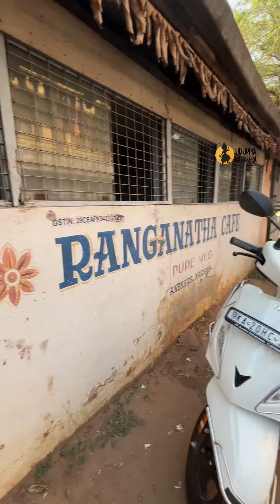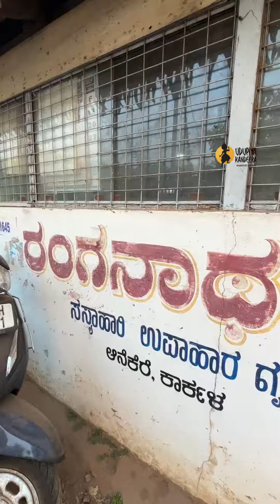ಕಡ್ಲೆ ಬಜಿಲ್, ಇಡ್ಲಿ ತೋವೆ ಮತ್ತು ಸ್ಪೆಷಲ್ ಕಾಫಿ | ರಂಗನಾಥ ಕೆಫೆ | ಕಾರ್ಕಳದ ಆನೆಕೆರೆ | ಉಡುಪಿಯ ಕಂಡೀರಾ